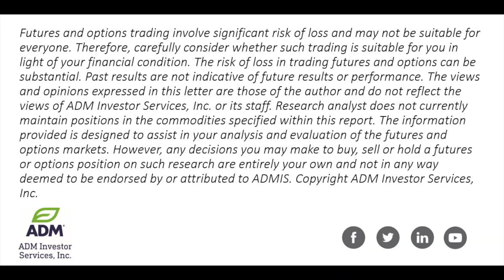Ag Markets Responded to Negative Influences